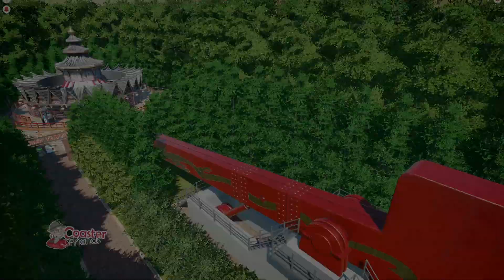Ghost Town | A Planet Coaster Project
It's only took 4 months of secret planning and building to construct Ghost Town, a heavily themed land inspired by the actual Ghost Town at Knott's Berry Farm in California. The main highlight for me is GhostRider, the 118ft tall CCI/GCI wooden coaster in the centre of the area!

Music featured in this video: "Train Robbery" by Hayden Folker (🇺🇸):
"Hayden Folker - Train Robbery" is under a Creative Commons (CC-BY 3.0) license,

Chapters:
Teaser: 00:00
Walkthrough: 00:05
GhostRider POV: 00:52
Final Walkthrough: 02:27